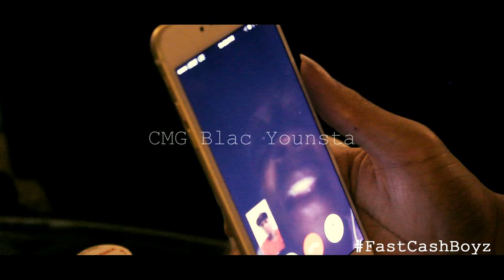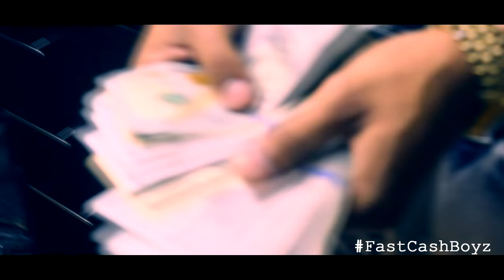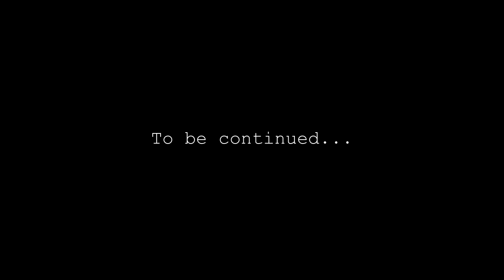Fast Cash Boyz "Back At It" Vlog Part 1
Check out the latest singles "Spike Lee" on the youtube channel. Also, download Fast Cash Boyz "Trappin Out The Booth" now on spinrilla.